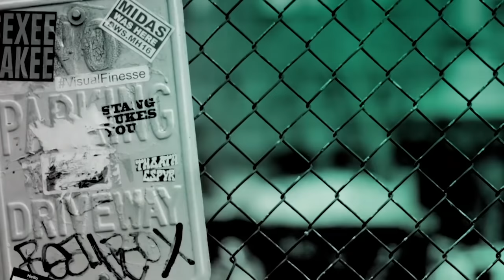John Turturro & Michael Emerson Discuss "The Name of the Rose"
The Franciscan monk William of Baskerville and his novice Adso try to solve a murder case in a secluded abbey. They discover dark secrets and a deadly mystery. But time is running short: The inquisitor Bernard Gui is about to arrive at the abbey. John Turturro and Michael Emerson joined BUILD to discuss their SundanceTV series, "The Name of the Rose."